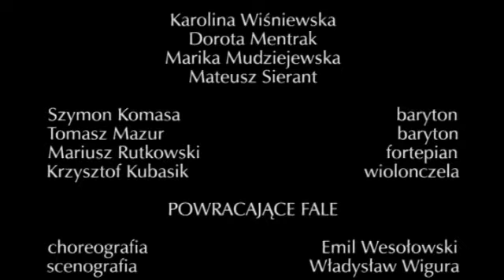STANISŁAW I ANNA OŚWIECIMOWIE Mieczysław Karłowicz, Teatr Wielki w Poznaniu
„Stanisław i Anna Oświecimowie  poemat Mieczysława Karłowicza, który stał się tytułem wieczoru baletowego z muzyką tego kompozytora. W ten sposób pragniemy uczcić stulecie śmierci Karłowicza, a zarazem zwrócić uwagę na wielkość i piękno jego muzyki. Często zastanawiamy się jak potoczyłaby się historia muzyki polskiej XX w., gdyby Mieczysław Karłowicz w pełni sił twórczych doczekał późnej starości. Niestety nie doczekał.
„Stanisław i Anna Oświecimowie są debiutem choreograficznym w większej formie baletowej naszej wieloletniej pierwszej solistki i utalentowanego choreografa Beaty Wrzosek. W ramach tego wieczoru powtórzymy w nowej obsadzie wybitną choreografię Emila Wesołowskiego „Powracające fale. Natomiast impresje na temat pieśni Karłowicza powierzyliśmy talentowi Henryka Konwińskiego. Tak oto trzej poznańscy choreografowie różnych pokoleń składają hołd muzyce Karłowicza, którego przed laty wzbogacił swoją sztuką ich mistrz Conrad Drzewiecki („Odwieczne pieśni).

STANISŁAW I ANNA OŚWIECIMOWIE
wieczór baletowy do muzyki Mieczysława Karłowicza

PIEŚNI
Choreografia Henryk Konwiński
Scenografia Władysław Wigura

OBSADA
Karolina Wiśniewska
Dorota Mentrak
Marika Mudziejewska
Mateusz Sierant

soliści: Tomasz Mazur, Szymon Komasa
Krzysztof Kubasik  wiolonczela, Mariusz Rutkowski  fortepian

POWRACAJĄCE FALE
Choreografia Emil Wesołowski
Scenografia Władysław Wigura

OBSADA
Natalia Trafankowska
Dominik Muśko

oraz Koncert skrzypcowy A-dur, cz. II
Choreografia Beata Wrzosek
Scenografia Mariusz Napierała

OBSADA

ANNA Karolina Wiśniewska
STANISŁAW Taras Szczerban
FRANCISZKANIN/ŚMIERĆ Dominik Muśko
MATKA Dominika Babiarz
OJCIEC Michał Kaczmarczyk
PAPIEŻ Andrzej Płatek

Patrycja Piekutowska  skrzypce

Kierownictwo muzyczne Agnieszka Nagórka

Koryfeje, zespół baletowy, orkiestra